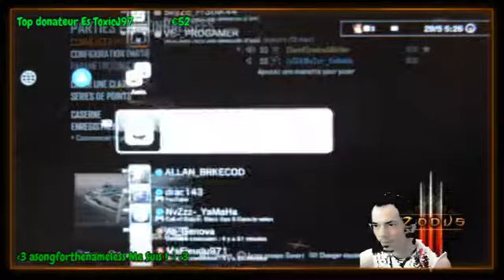1vs 1 bo2 Yamaha